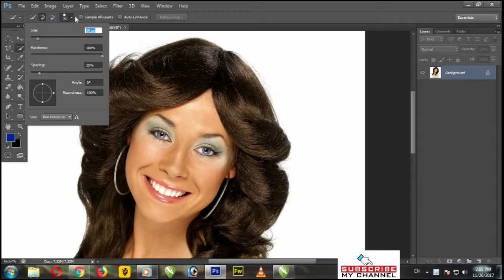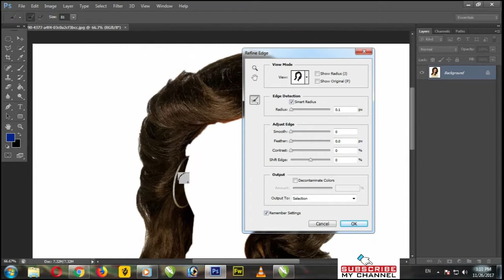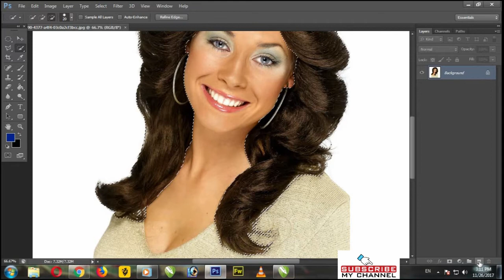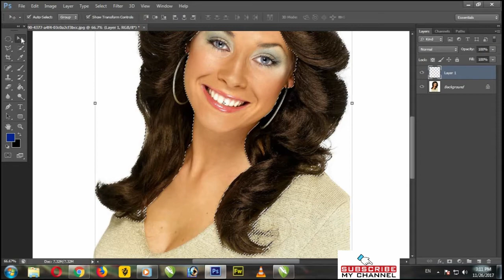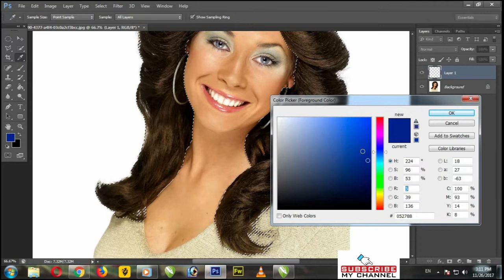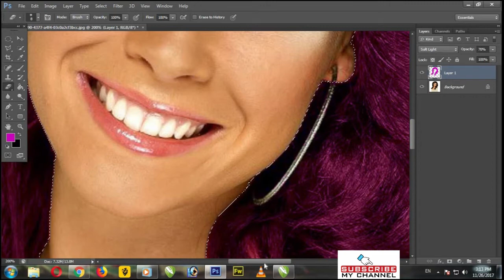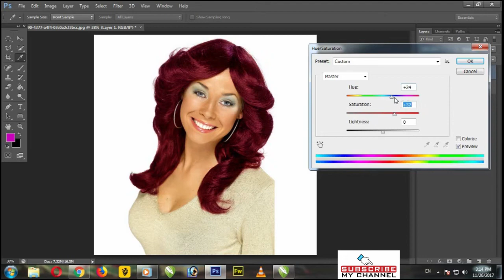how to change hair color in photoshop cs6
in this video you see How to change hair color in photoshop CS6. Intermediate to advanced tutorial.

Category
Entertainment
License